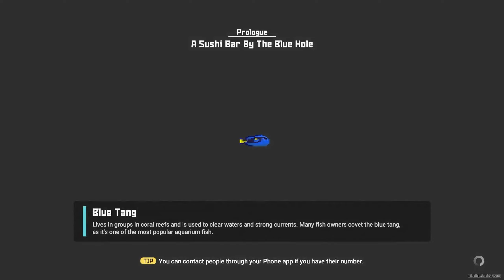DAVE THE DIVER | What this for? | Walkthrough | FULL gameplay EP. 2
Dive deep into laughter and adventure as we embark on an epic journey through "Dave the Diver," a surprisingly deep game that promises endless fun and excitement! 🌊💦

🎮 In this Let's Play series, join us as we take on the role of Dave, a quirky diver with big dreams of uncovering underwater mysteries and treasures. From the very first splash, you'll be hooked as we explore the depths of the ocean, encountering quirky sea creatures, hidden challenges, and maybe even a few hilarious mishaps along the way!

🐠 Get ready for some laugh-out-loud moments as we navigate Dave through the depths, facing off against giant squids, sassy seahorses, and who knows what other surprises await us beneath the waves! Our goal is simple: to complete this underwater adventure, discovering all the secrets and earning Dave the title of "Master Diver"!

💡 With each episode, we'll dive into new areas, tackle thrilling missions, and upgrade Dave's gear to make him the most stylish diver in the ocean! Trust us; you've never seen a diving suit quite like this one! 😄

🌟 But it's not just about the gameplay – we want YOU, our awesome viewers, to be a part of this aquatic escapade! Join us in the comment section below each video as we share stories, funny anecdotes, and tips to conquer even the most daunting underwater challenges.

🎉 So, whether you're an experienced gamer or just someone looking for a good laugh, this Let's Play series of "Dave the Diver" is sure to keep you entertained and glued to your screens! Don't miss out on this swimmingly awesome adventure!

👍 Like this video if you can't wait to see Dave's next misadventure, and share it with your fellow gamers who love a good laugh and an epic quest!

📢 Help us out with some sea-riously awesome comments and let us know what you think about Dave the Diver or suggest other fantastic games we should play!

🌊🦑 So, get your snorkels ready, put on your swimming cap, and join us on this unforgettable underwater expedition! It's going to be an ocean of fun! 🌊🐬

Don't miss out on the fun, join me now!